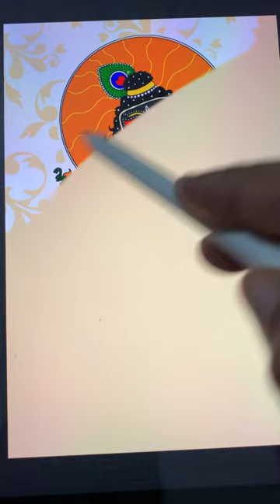Krishna madhubani painting